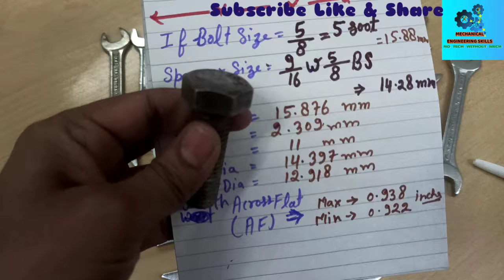Inches Size Spanner (9/16 W 5/8 BS ) इंचेस स्पेनर में ( 9/16 W 5/8 BS ) साइज को केसे पड़ते हैं।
Meaning of 9/16 W and 5/8 BS full Explanation of inches size Spanner.

Hello Friends,
                           Today we will discuss about Inches Size Spanner ,
so please subscribe to my channel Mechanical Engineering Skills and hit the the bell icon for more updated videos , so please subscribe , like , share , and if any query of Spanner and hand tools please write in comment box.